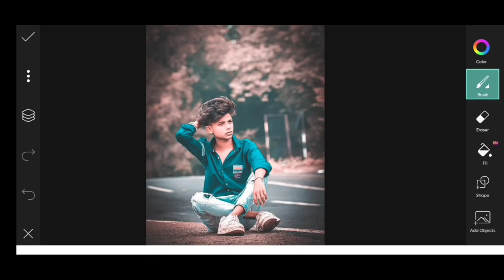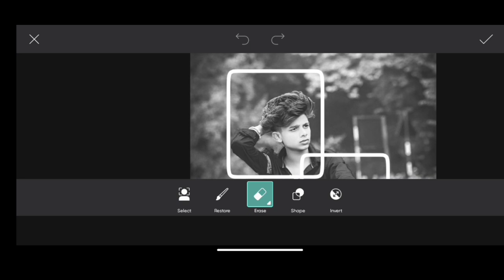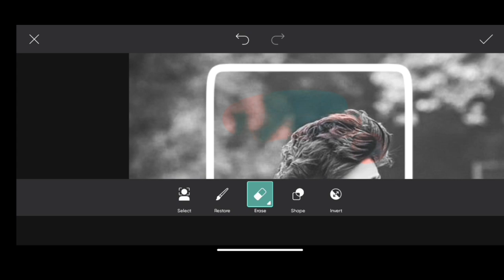PicsArt Best photo Editing Tutorial🔥😳|| Rj Editing Club#picsart